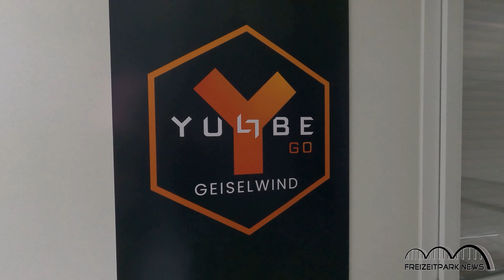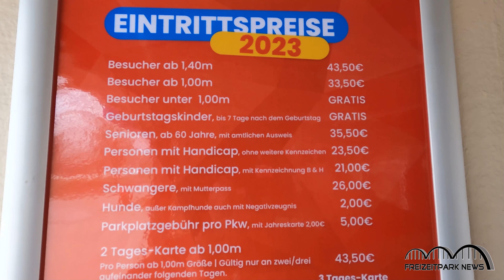Freizeit-Land Geiselwind Neuheiten Saison 2023 - Pressetermin zum Saisonstart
Christian und Patrick Keaton haben es sich am Rande des Pressetermins zum Saisonstart 2023 im Freizeit-Land Geiselwind bequem gemacht und sprechen über die Neuheiten und Veränderungen für die neue Saison.